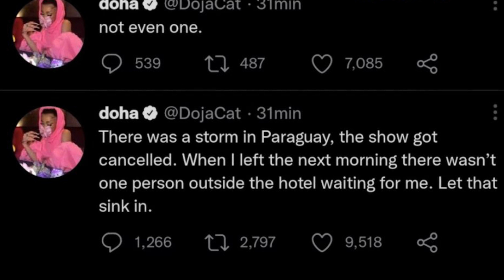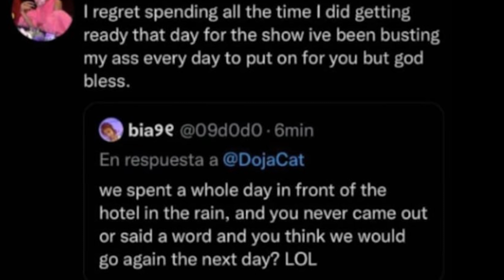Doja Cat pushed 2 quitting music after fans get mad that she didn’t perform after their city flooded